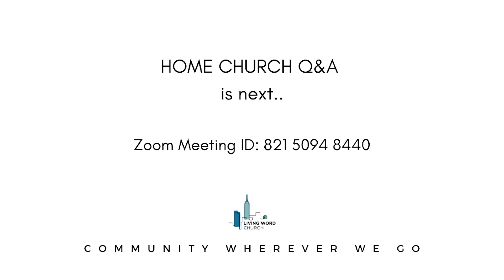WHERE DO WE GO FROM HERE?!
Join us for HOME CHURCH Q&A after service @12pm, all are welcome.

If anyone needs prayer or would like to know more about us, please go to livingword.nyc.